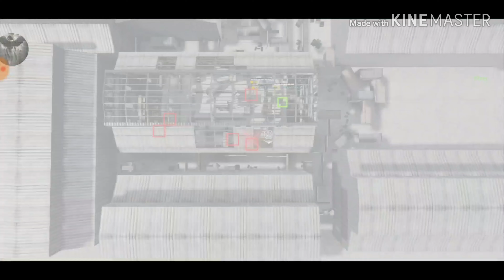Call Of Duty Mobile The Mother Of All Nukes 25+ kills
Hey guys rising back with another video today's video I have a game that just released called call of duty mobile and well guys it's an amazing game got my first ever nuke but didn't record it. So I went into another game and got a nuke just for you guys so sit back and enjoy